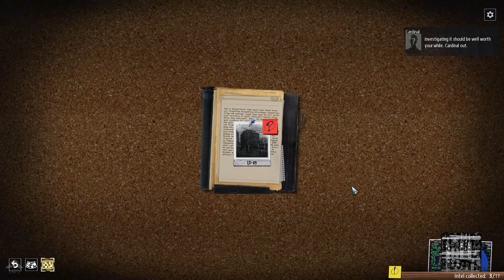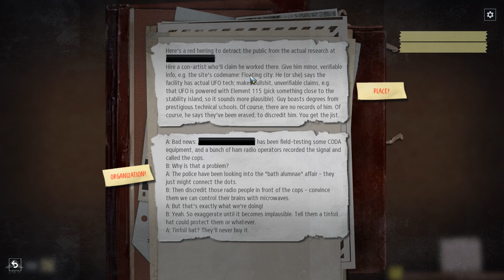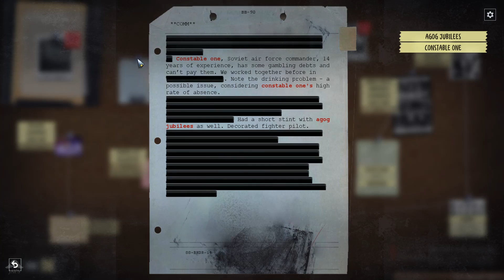[FR] Phantom Doctrine : Campagne CIA - Épisode 38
Phantom Doctrine Gameplay FR 1080p HD

Bonjour à tous et bienvenu dans Phantom Doctrine, un XCOM like se déroulant dans les années 80 en pleine guerre froide !

|| LIENS ||

|| REMERCIEMENTS ||